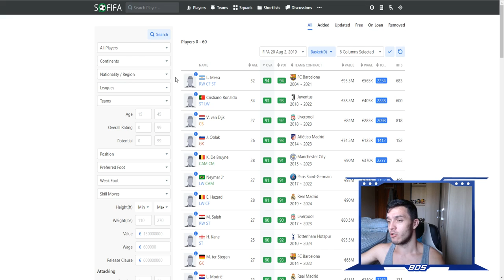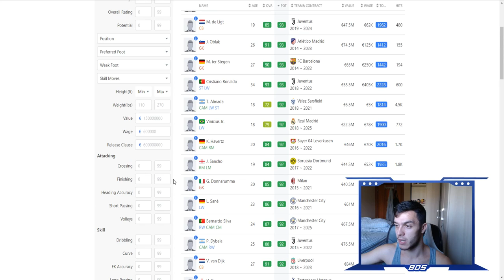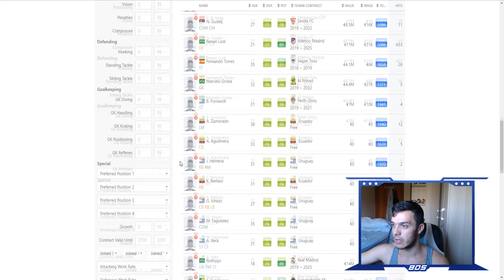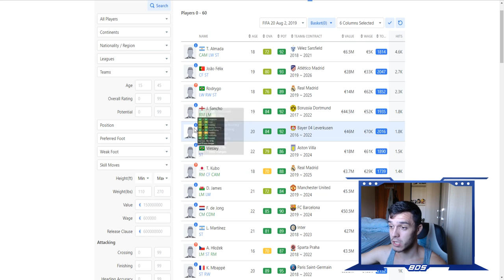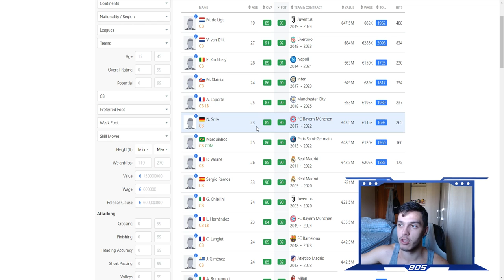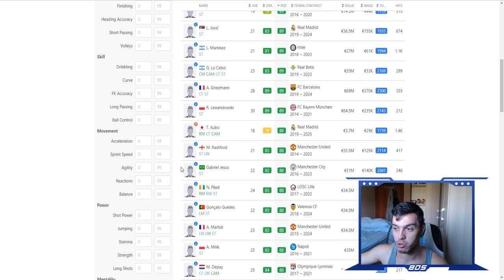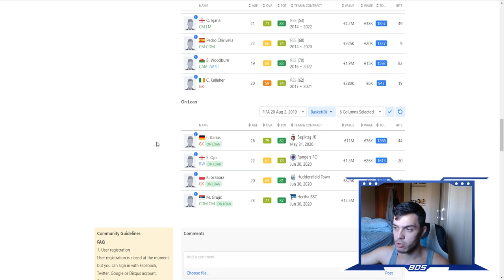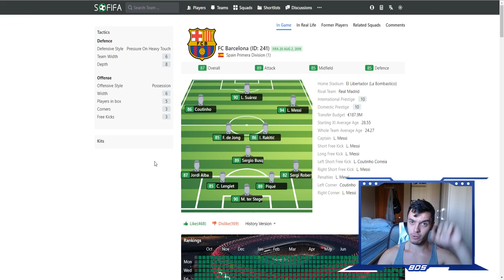LAS NUEVAS PROMESAS DE MODO CARRERA | FIFA 20